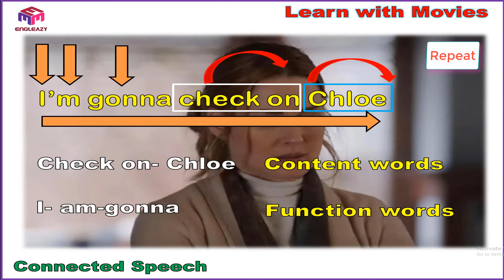Learn with Movies/ Connected Speech/ Linking & Reduction / جملة واحدة بها أسرار نطق عجيبة / اتكلم صح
فى هذة السلسلة هنتعلم كيف نتحدث مثل المتحدث الأصلي للغة / مقاطع مشروحة بالتفصيل من الأفلام
هتتعلم معاية أصول connected speech / Linking and reduction rules/ intonation/ word stress/ sentence stress/ rhythm / pronunciation tips
مع مقاطع الأفلام تعلم اللهجة الأمريكية مضمونة/ نطبف أساليب shadowing / Drilling techniques
السلسلة المتكاملة اللتي تأخذك للمستوي الأعلى فى إتقان اللهجة الأمريكية

روابط مهمة
صفحتي علي الفيس بوك